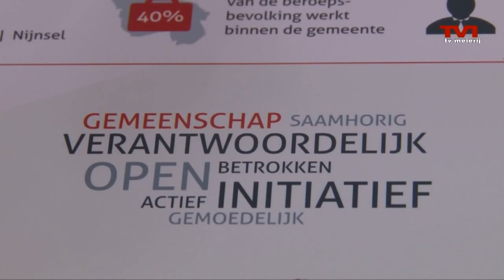In memoriam: burgemeester Peter Maas van Sint Oedenrode